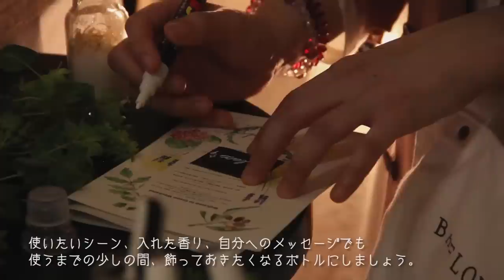10種の香りから選ぶ、オリジナルバスソルトづくり - Original Bath Salts - 【Green Weekend】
新年度、新しいことが沢山はじまり、なんだか心もカラダもヘトヘトになりそうな今月。 そんな時こそ、自分の気持ちを整理するリセット時間をつくることができたら、きっとまわりの人だけでなく自然体な自分を大切にできたり、新しい発見になるかもしれません。

今回は、１人で過すお休み前のバスタイムを「心とカラダを見つめ直す時間」にするために今の自分にぴったりのオリジナルバスソルトの作り方をご紹介します。

⒈バスソルトに最適な塩選び
バスソルトは、お風呂にいれて、栄養を肌から直接血液に取り入れます。そのため、塩選びは、バスソルトづくりで一番大切。

NEXTWEEKENDが選んだ毎日のバスタイムに使いたい良質な塩

今回のバスソルトづくりで要となるお塩としてNEXTWEEKENDが選んだのは、沖縄の自然豊かな離島・浜比嘉島の海水で昔ながらの製法にこだわって手作りした「浜比嘉塩」。沖縄のお塩はミネラルが豊富でまろやか、お肌にとっても良いんです。天然塩のバスソルトは、精油のリラックス効果に温浴・発汗作用、肌の引き締め効果などアロマに合わせるのにはぴったりです。

⒉シーンを演出する香りは、本能で「香り」から選ぶ
バーテンダーは、植物療法で自然本来のチカラを引き出し美と健康をつくるAMPP認定メディカルフィトテラピストの本田加奈さん。それぞれのシーンにぴったりの精油を選んでくれました。

精油は、効果を聞いて、いい！と思って香っても、臭く感じてしまったらかえってストレスになってしまうこともあります。こういうときこそ効能ではなく、本能的になって選ぶのが大切。

今週末、とびっきりのバスタイムをどんな時間にしたいですか？

⑴「新年度を新しい気持ちで迎えるためのBATH TIME」
✔︎ ユーカリラジアタ…集中・疲労回復/ 頭脳を明晰に、精神を集中させる。疲労回復。
✔︎ ベルガモット…緊張緩和・バランス/ 心のバランスを取り、神経の緊張を緩和する。

⑵「目を閉じて、ゆっくり気持ちをほぐすためのBATH TIME」
✔︎ フランキンセンス…平静・リフレッシュ/ 心に平静を取り戻し、深い鎮静をもたらす。
✔︎ サンダルウッド…鎮静・Relax/ 深い鎮静効果で緊張と不安を和らげる。

⑶「春、恋をしたくなるBATH TIME」
✔︎ゼラニウム…バランス・高揚/ 心のバランスを取り除き、気持ちを高揚させる。
✔︎ジャスミン…高揚・自信回復/ 明るさと自信を取り戻し、相手を魅了する。

お好みで合わせたいアレンジアロマ

基本の香りのセットを選んだら、お好みの香りで自分好みにカスタマイズ。今回は、どの香りに合わせても喧嘩しない香りをセレクトしました。

✔︎ラベンダー…鎮静・疲れ改善/ 怒りや精神の疲れを改善する。眠れない日に。
✔︎伊予柑…ストレス緩和・心を温める/ 抑鬱な気分を取り除き、明るく元気を取り戻す。
✔︎レモン…リフレッシュ・クリア/ 混乱した頭を明晰にする。興奮した時に落ち着かせる。
✔︎バニラ…緊張緩和・前向きな気持ち/ 心を前向きにし、幸せな方向へ向かわせる。

キホンの３セットに、効果やその日の気分で香りを合わせてみてくださいね。

１週間いっぱい頑張ったからこそ、ベッドにそのままバタンキューするのではなくて、オリジナルバスソルトで「心とカラダを見つめ直す時間」をカスタマイズしたら、明日がもっと楽しみになるかもしれません。

来週のGreen Weekendもお楽しみに♩

※バスソルトづくりで気をつけること
・一か月以内に使い切ってください。
・直射日光・湿度の高いところを避けて保存してください。
・柑橘系精油(レモン・伊予柑・ベルガモットなど)は光毒性があるため、夜の使用をオススメします。日差しに当たる前は使わないでください。
・肌に刺激を感じた際は使用を中止し、洗い流してください。